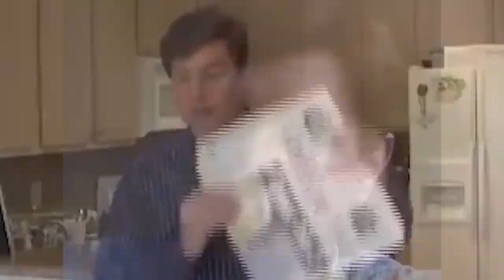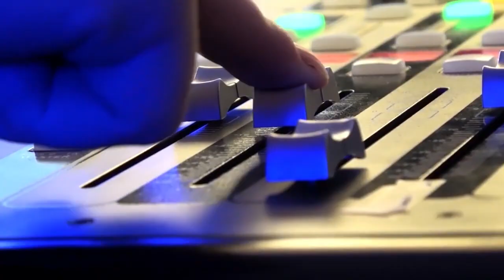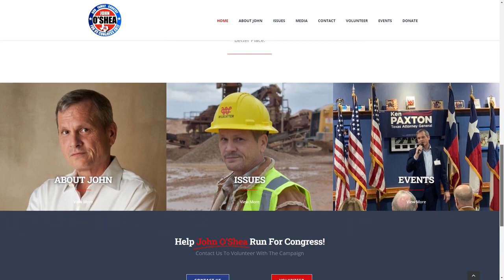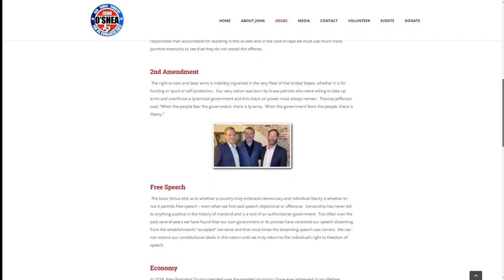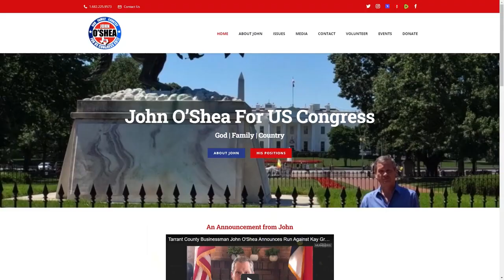The Jeff Crilley Show Featuring John O'Shea Candidate for Texas 12th Congressional District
There used to be a rule book for running for Congress. You remember the familiar playbook. You became an attorney and then maybe you ran for city council, you became a mayor, and then eventually you would run for Congress. Well, all of that went out the window. We've seen a lot of people who have never held elected office before, running for Congress. And and that is, in a way very refreshing. Joining Jeff Crilley is John O'Shea, a candidate for the 12th Congressional District and running against Kay Granger.

About The Jeff Crilley Show:
The Jeff Crilley Radio Show launched Summer of 2015 on 1190AM Radio Station. Jeff’s innovation to the radio space blended video elements to the show to bring the show to life beyond traditional radio airwaves.

With the popularity of the show and video capabilities at the time, the show’s hype grew as guests shared the video content produced from the Jeff Crilley Real News PR team. A special thanks to Chris Ghanbari for weekends filled with speed of news editing! Jeff’s daughter Sarah Crilley joined the show to add social media elements to create a Jeff Crilley Show community to stay in touch with guests and build an online audience.

By 2016, The Jeff Crilley Show added Facebook LIVE to experiment with engaging with Jeff Crilley Show Facebook followers. This produced exceptional traction to the show and inspired guest to cross share streams.

In 2017, Jeff Crilley put the show on temporary hiatus to build out customized broadcast studios within the walls Jeff’s company (Est. 2008) Real News PR. Real News PR’s studios facebook page is Real News Communications Network and hosts over 60 shows that are live streaming and professional broadcast quality.

Summer 2019,
The show plans to relaunch for a daily online streaming show at The Real News Communications studios to reengage listeners, grow the show’s community and showcase what professional broadcast quality content can bring!

Guests are actively booked by Jeff’s daughter, Sarah Crilley. Sarah books a wide range of personalities to appear on the show, highlighting businesses and news topics that can apply to the every day listener. The show previously consisted of of local business experts with a variety of trending topics and  now, more recently, John O'Shea, Candidate for Texas' 12th Congressional District!

About John O'Shea:
John O'Shea is a man of great faith in God, and believes America was His great gift to the world, and that our greatest export has been freedom. He also believes he owes this country so much, because of the great opportunities he was given to succeed in life.

Beyond his phenomenal success in business, his greatest pride is in being a brother, a husband, a father, a grandfather, a business partner, and a friend to many. If he is so fortunate as to be elected by the voters in the 12th Congressional district, John O'Shea has committed to serve a maximum of two terms. He wants to inspire others to get involved in our amazing Constitutional Republic.